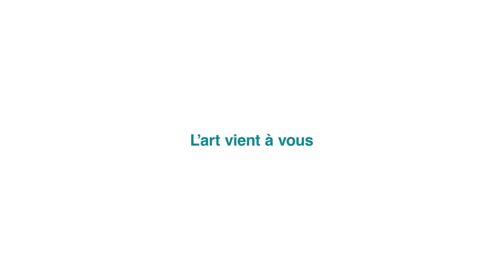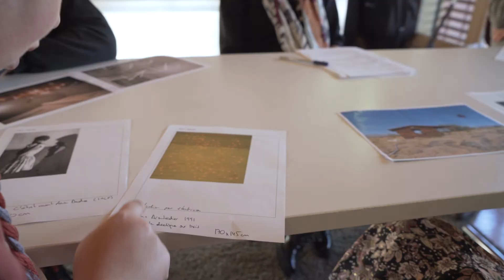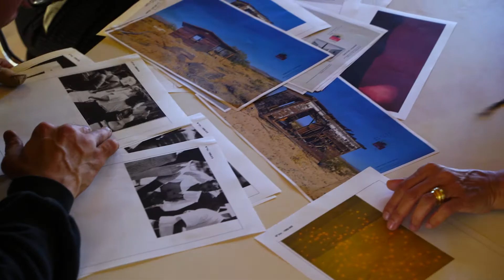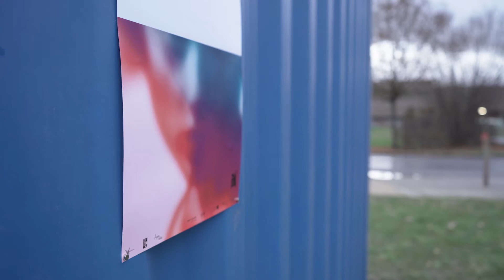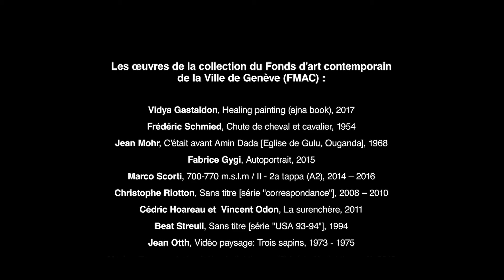ART TRUCK #002 - Aigues-Vertes